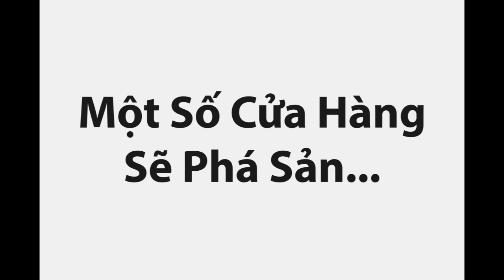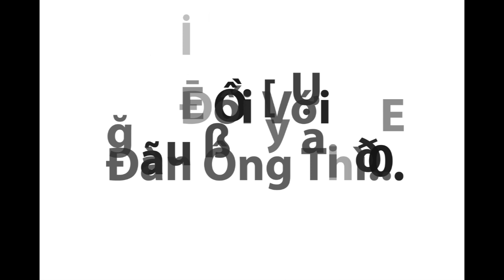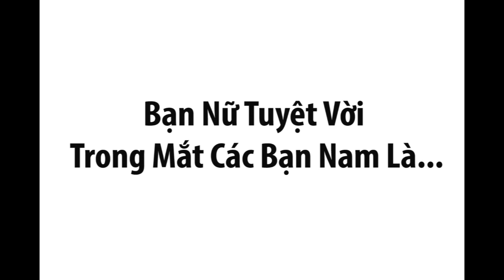Chúc Mừng 8/3 và ngày Phụ Nữ Tin Lành